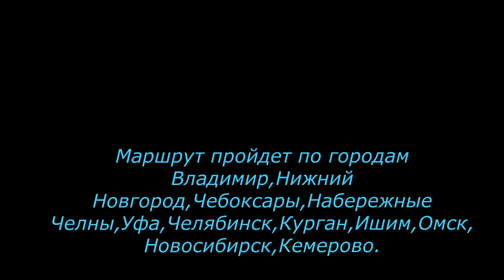Анонс видео Москва-Кемерово